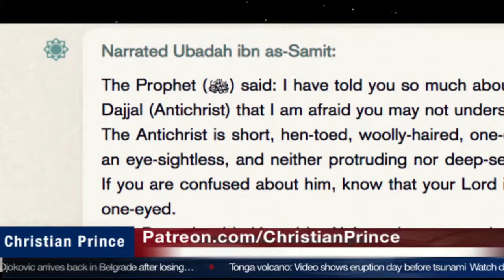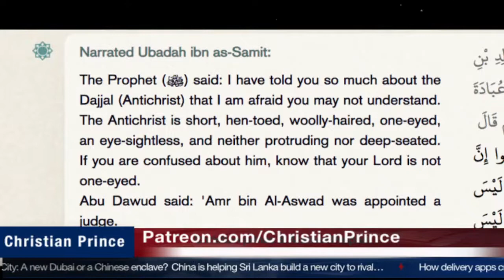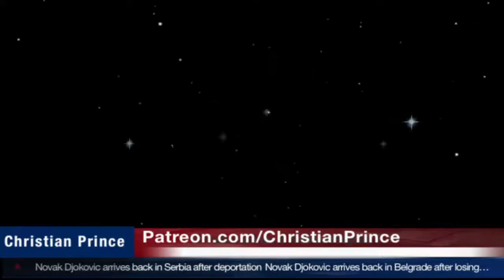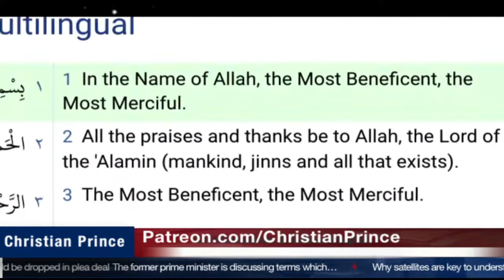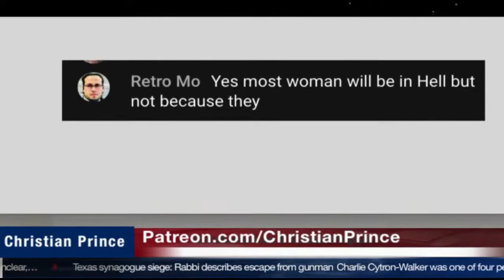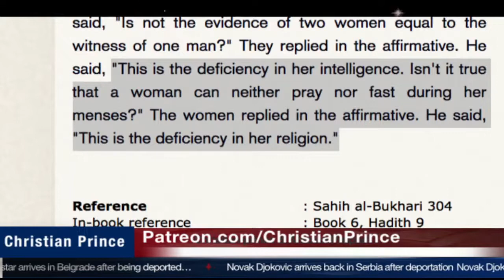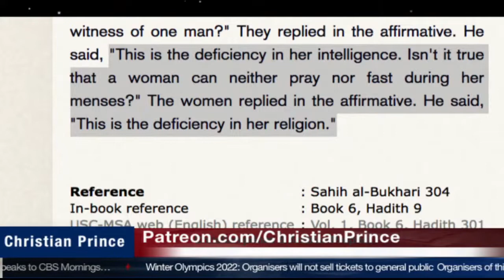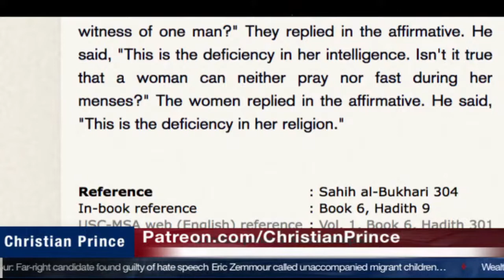All Muslims Have been Deceived by Allah? Part 3